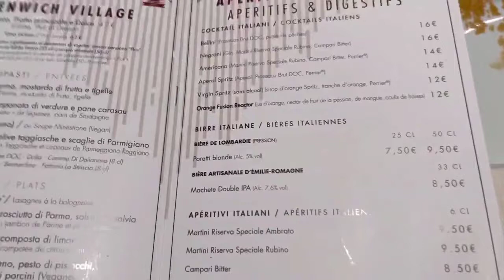Manhattan Restaurant Disney's Hotel New York - The Art of Marvel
MERCI A TOI DE LIRE LA DESCRIPTION.